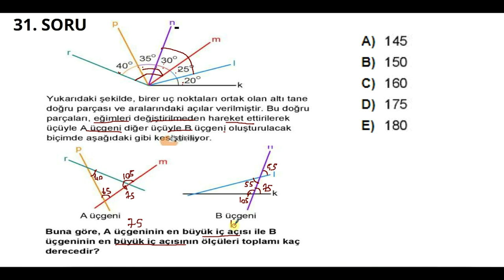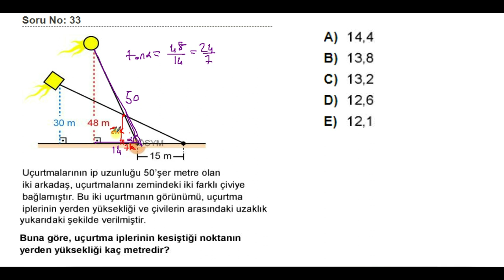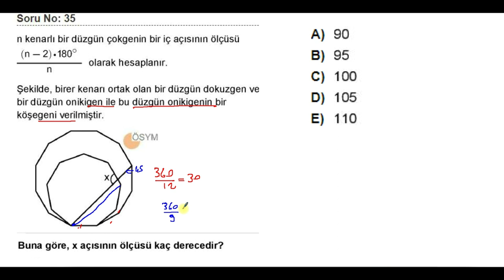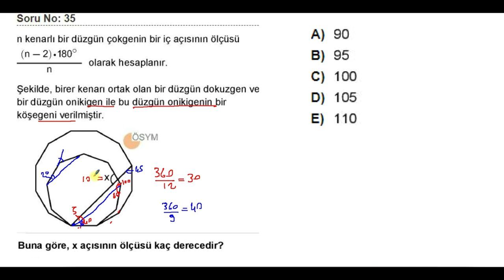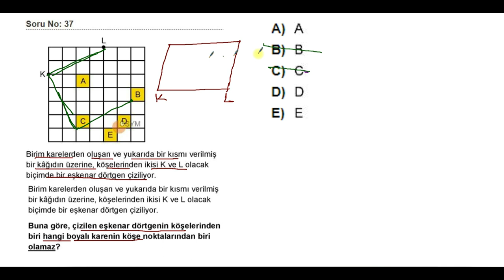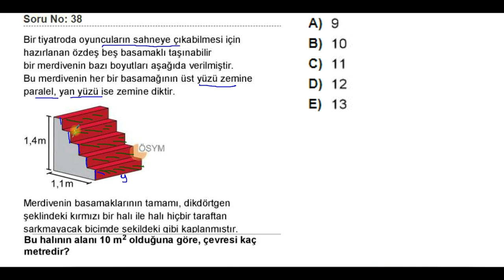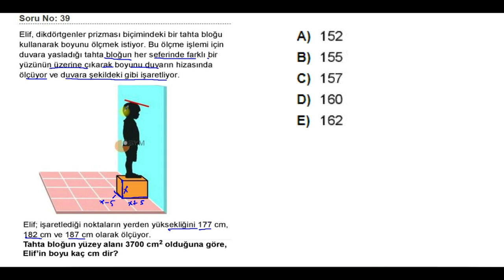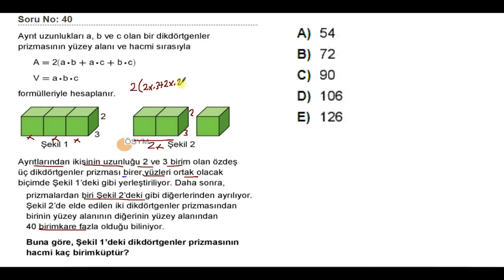MİLLİ SAVUNMA ÜNİVERSİTESİ (MSÜ) 2022 SORULARI GEOMETRİ ÇÖZÜMLERİ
Değerli Öğrenciler BU videomuzda MSÜ (MİLLİ SAVUNMA ÜNİVERSİTESİ) 2022 Sorularının Geometri Çözümlerini Yaptım faydalı olması dileklerimle